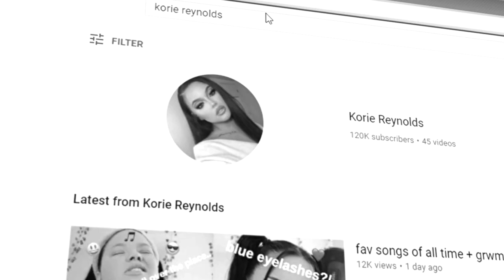how to catfish as an insta baddie pt.3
HELLO MY LOVES!! i hope u enjoyed updated
how to catfish as an insta baddie look hehehehehe. u are all baddies regardless remember dat! i love and appreciate y'all more than u know. i hope ur staying safe, healthy, and mentally okay.

XOXO

face:
ofra cool as a cucumber primer
nyx marshmallow primer
l’oréal infallible full cover concealer
estee lauder double wear foundation
ofra absolute cover foundation
juvias place foundation stick
mac blush desert rose
elf moonlight pearl highlighter
ofra makeup fixer setting spray
eyebrows:
anastasia beverly hills dip brow in dark brown
l’oréal infallible concealer to clean them up and prime eyes for eyeshadow
eyes:
mac patrick starrr bronzer
elf mad for matte nude mood pallet
elf liquid eyeliner
anastasia dip brow in dark brown
maybelline sky high mascara
lashes:
@dose_of_jos_lashes on insta in the style “princesa”
lips:
ofra manila liquid lipstick
ofra nude potion liquid liquid

IF UR HAVING TROUBLE WITH UR MERCH AND THE PRINTING IS FADED IN ANYWAY FOLLOW THIS LINK!!! AGAIN I AM SO SORRY AND IT WONT HAPPEN AGAIN.